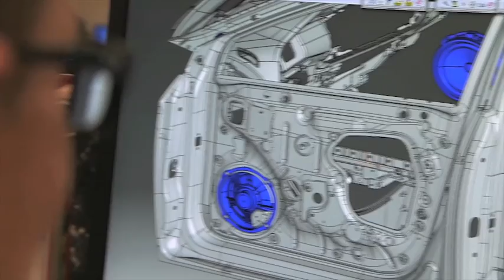SEAT Technical Centre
The SEAT Technical Centre opened in 1975 and became our heart of innovation. Virtual simulation ensures our cars are perfected before they become a reality and there are also multiple different departments dedicated to studying every little part of each one of our models. Finally, we test our cars in every condition imaginable to ensure they are more than capable of handling the thrills of daily life.